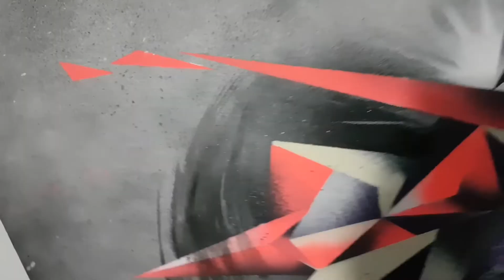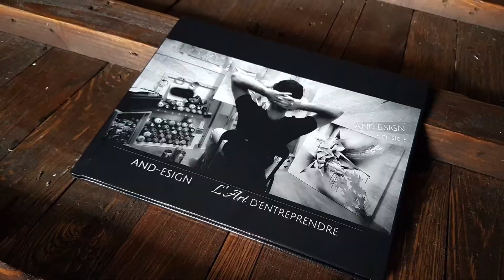AND-ESIGN - Artiste (teaser trailer)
Voici une pré-bande annonce du documentaire de AND-ESIGN - Artiste. Mettant en vedette Andy Delisle Dupuis qui parlera de ces débuts jusqu’à aujourd’hui en tant artiste peintre. Le documentaire sortira prochainement en 2019.  (Langue: français seulement)